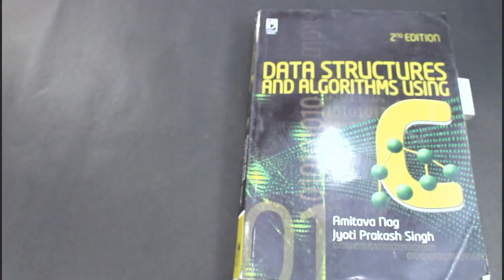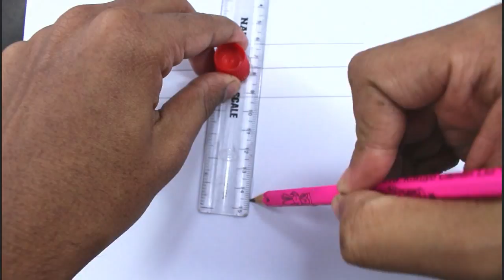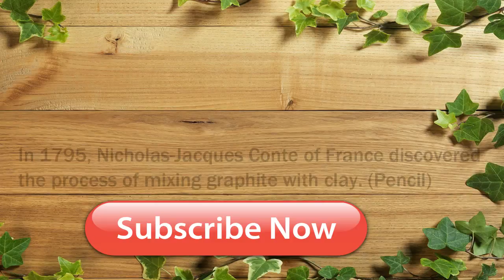Awesome Simple Life hacks ||GOPE HACKS